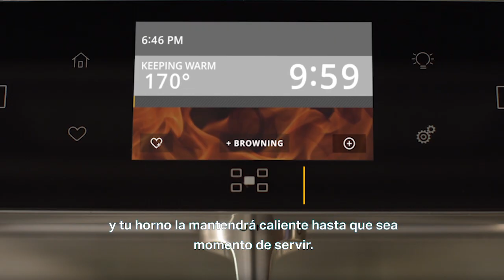Whirlpool | Keep Warm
Con la opción Keep Warm, tu comida se mantendrá caliente hasta que sea momento de servir. Controla tu cocina desde donde estés y conecta con lo más importante.

Whirlpool | Cada Detalle, Cuenta